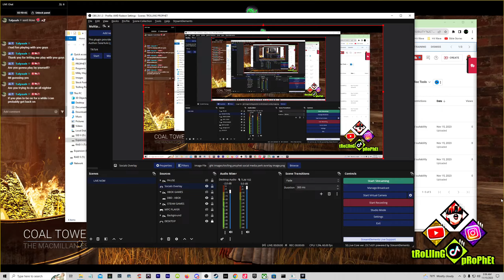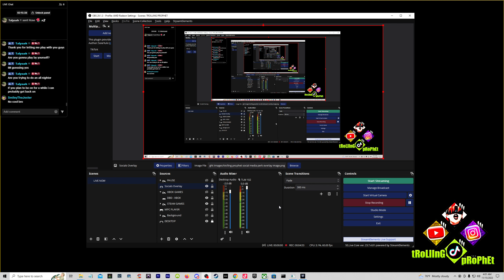What I Did to Myers Was "NO COOL BRO" in Dead by Daylight